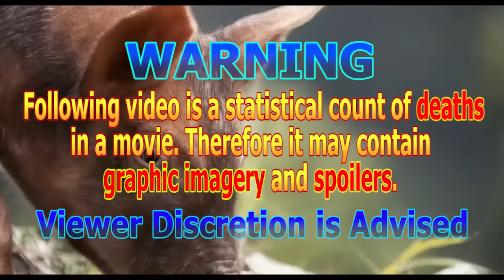Chawz (2009) Carnage Count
A statistical count and review of all the deaths in Chawz!